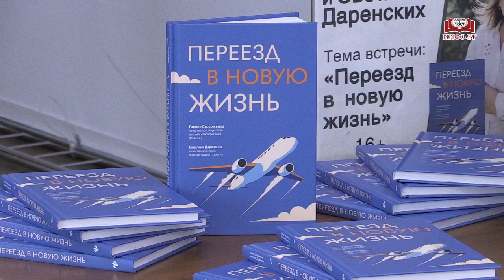Лекторий Библио-Глобуса: «Переезд в новую жизнь», 03 августа 2024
Представляем запись встречи в Лекторий Библио-Глобуса с Галиной Стороженко и Светланой Даренских. Обсуждаем тему «Переезд в новую жизнь».

Лекция посвящена интересному опыту переездов авторов книги «Переезд в новую жизнь» - коуча и клиента-психолога.
Вас ждут советы и лайфхаки, которые помогут переехать на новое место жительства и улучшить качество жизни.
А еще – вы узнаете, какие есть возможности, подводные камни и трудности и что можно поменять в своей жизни уже сейчас, не меняя кардинально город или страну.

Ежедневно мы проводим встречи с известными авторами, актерами и спортсменами, организуем музыкальные квартирники и детские мероприятия, предоставляем площадку для театральных постановок и много другого.

С любовью,
Ваш "Библио-Глобус"